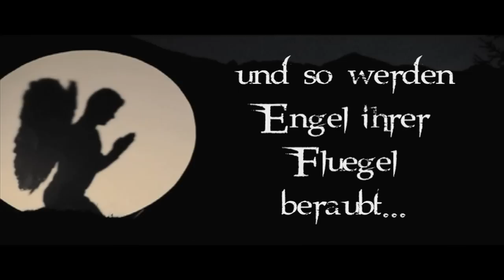Eschenauer Teufelsnacht 2011 • Der Fall des Luzifers • Trailer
Eschenauer Teufelsnacht 2011

26. November 2011 • 19:30 Uhr

music
Long, Long Time Ago • Javier Navarrete
Black Angels
Why So Serious? • Hans Zimmer
One Day • Hans Zimmer